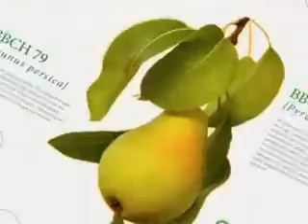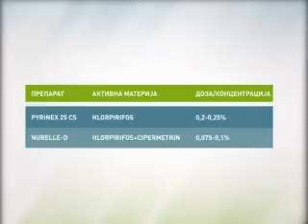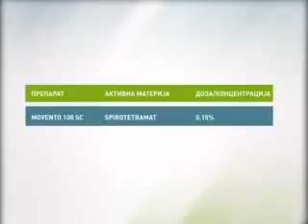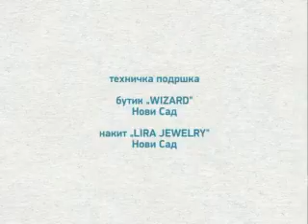Zelena prognoza, 17.7.2015. - O štetočinama u zasadima jabuka i potrebi sprovođenja mera zaštite